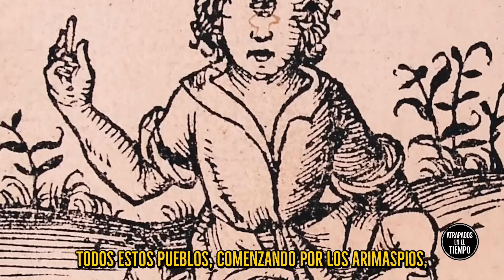La ciudad legendaria Hiperbórea